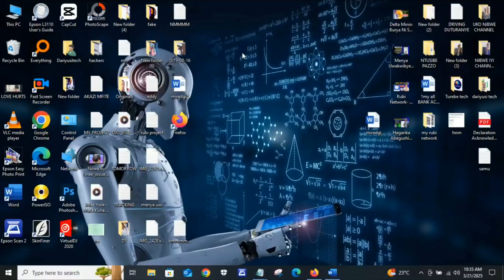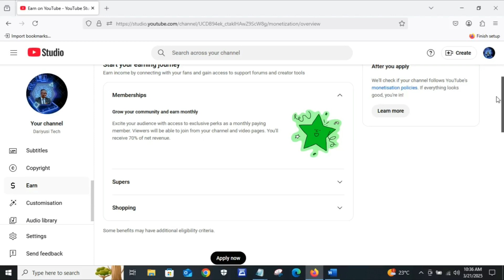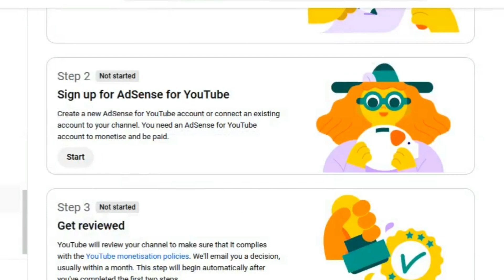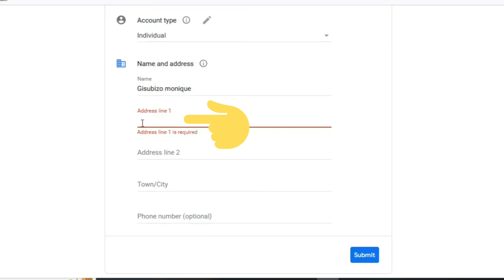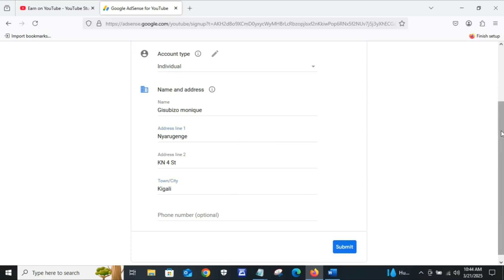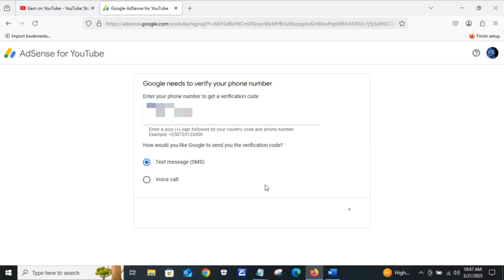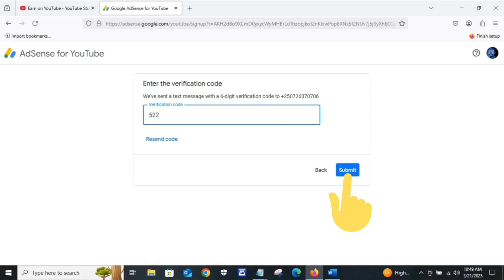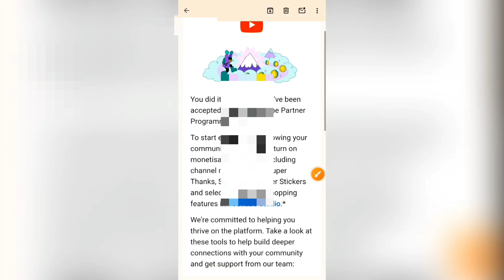Uko Bakora monetization Kuri YouTube Channel - Monetization Apply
Menya uko wakwemeza Monetization kuri YouTube channel yawe! Muri iyi video ndakwereka uko wasaba amafaranga kuri YouTube, ibisabwa byose kugirango wemerewe, ndetse n’icyo wakora nyuma yo kwemererwa. Ibi byose biri mu buryo bworoshye kandi bwumvikana neza.

Uko wasaba monetization

Guhuza na Google AdSense

Uko wuzuza Monetization

Ibintu ugomba kwitondera kugirango wemerewe byihuse

Ntucikwe! Subiza ikibazo cyose ufite muri comments.

00:00 - Intangiriro
00:45 - Ibisabwa kugirango usabe monetization
02:30 - Uko wasaba monetization kuri YouTube
04:10 - Kureba status ya monetization
05:00 - Guhuza channel na Google AdSense
06:20 - Uko wuzuza monetization
09:00 - Inama ngufi ku kwemezwa vuba
10:15 - Gusubiza ibibazo bisanzwe